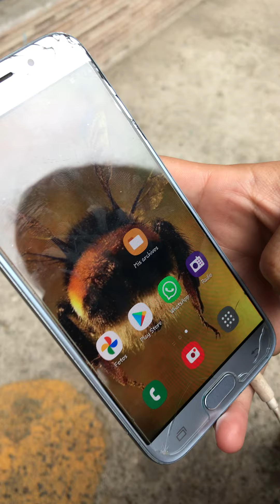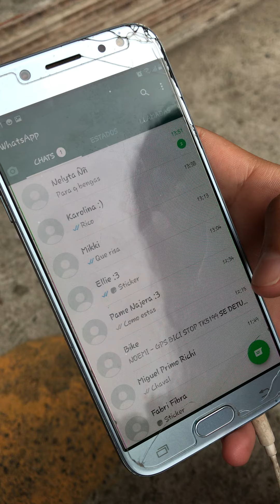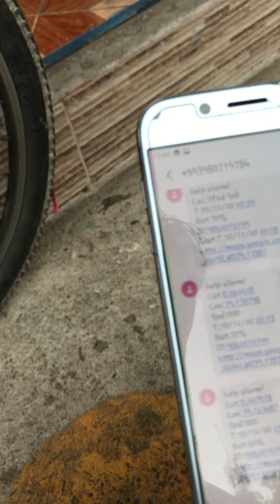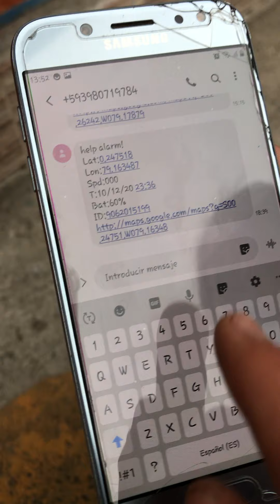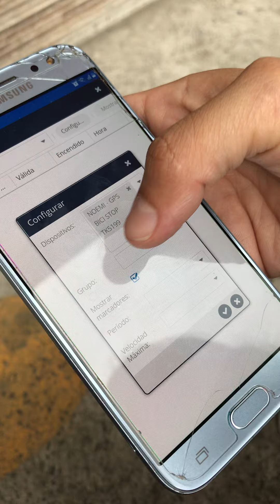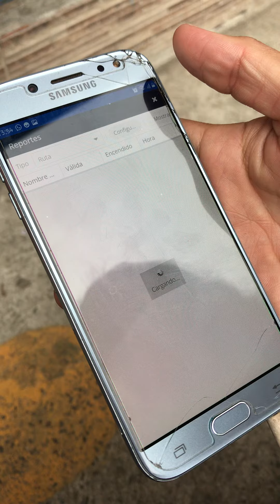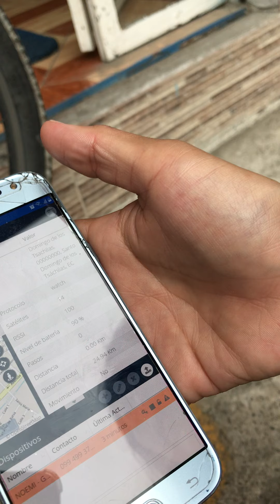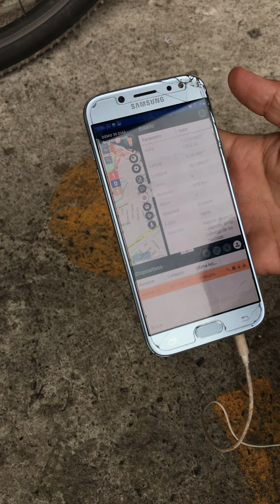GPS rastreador para BICICLETAS | NorrisGPS FUNCIONAMIENTO PLATAFORMA